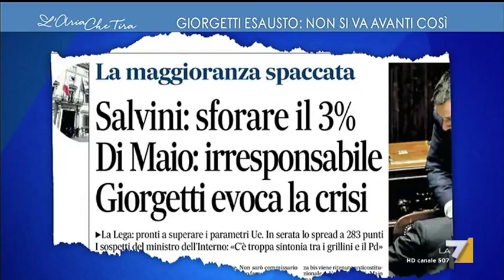Bertinotti: 'Siamo in un regime ma il consenso inizia a scricchiolare'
Fausto Bertinotti, che ha guidato Rifondazione Comunista per quasi 20 anni e ha presieduto la Camera dei Deputati, dirige oggi la rivista 'Alternative per il socialismo'